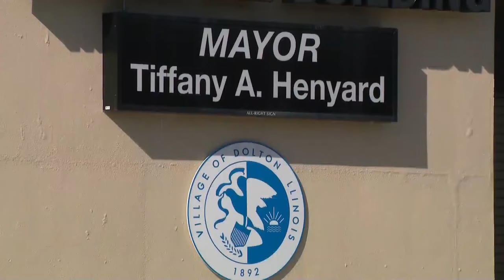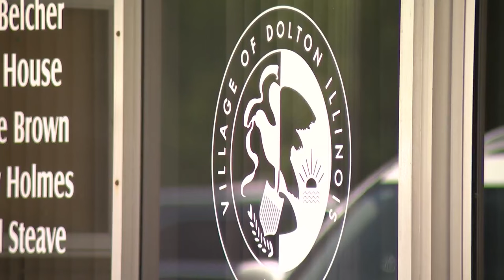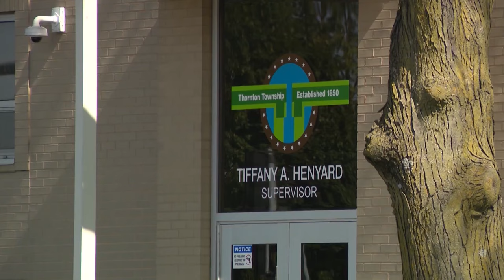Dolton Board of Trustees approves resolution calling for investigation into mayor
Trustees with the Village of Dolton held a special board meeting Thursday night where they approved a resolution calling for an investigation into Mayor Tiffany Henyard.